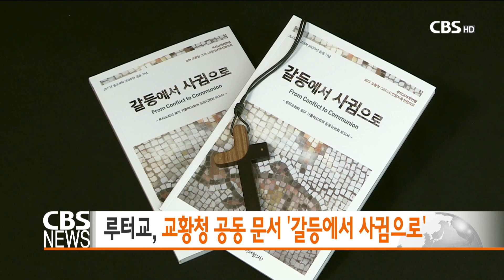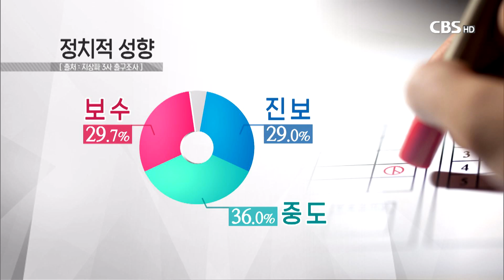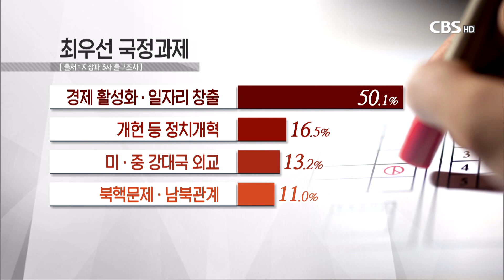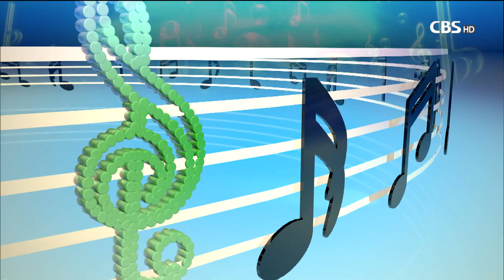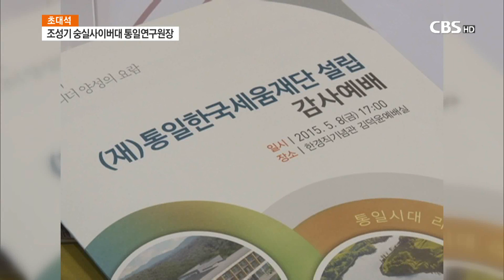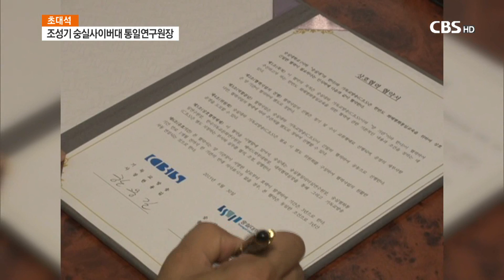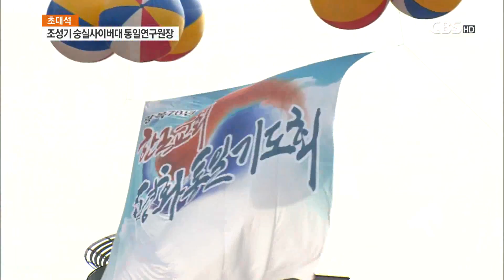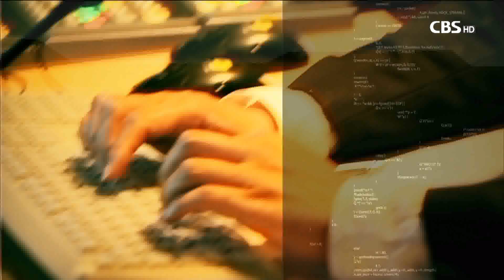[CBS주말교계뉴스] - 2017년 05월 12일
1. 교계, 새 대통령에 사회적 약자 배려, 국민 통합 주문

기독교계와 단체들은 문재인 대통령의 당선을 환영하며,
사회적 약자 배려와 함께 국민통합을 주문했습니다.

2. 루터교세계연맹, 교황청 공동 문서 '갈등에서 사귐으로'

종교개혁 500주년을 맞아
루터교세계연맹과 교황청이 공동으로 작성한 문서
‘갈등에서 사귐으로’가 우리나라에서 번역 출간됐습니다.

분열과 갈등을 넘어
화해와 일치로 나아갈 가능성을 제시하고 있습니다.

3. 어버이날 소외 이웃 찾은 한국교회

한국교회연합과 밥퍼 다일공동체가
어버이날을 맞아 미혼모 가정과 어르신들을 찾아
위로하고 격려하는 시간을 가졌습니다.

4. 예장합동 목사장로기도회 '개혁 교회의 책임'

국내 최대 교단인 대한예수교장로회 합동총회가
제54회 전국목사장로기도회를 열고
개혁교회의 책임을 강조했습니다.

5. 강릉 삼척 화재 이재민에 교계 온정 이어져

강원도 강릉 삼척 산불로 피해를 입은 이재민을 위해
강릉시기독교연합회와 한국기독교연합봉사단이
위문품을 전달하고 위로했습니다.